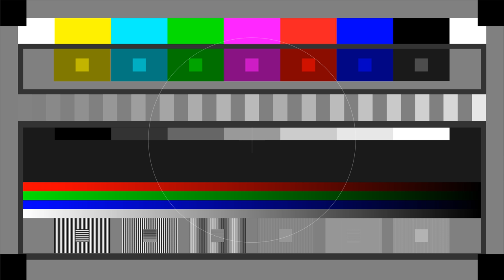Fantasy Test Card#73 - Wallpaper UHD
01 Wallpaper - Kevin MacLeod  0:04
02 Harlequin  - Kevin MacLeod  3:46
03 Time Of Your Life - Purple Planet Music  4:52
04 Continuum - Jason Shaw  7:14
05 Heartwarming - Kevin MacLeod  12:22
06 Modern Jazz Samba - Kevin MacLeod  13:36
07 Serenity - Kevin MacLeod  17:46
08 Acoustic Meditation - Jason Shaw  19:38
09 Whiskey On The Mississippi - Kevin MacLeod  24:55
10 Eternal Hope - Kevin MacLeod  26:14
11 Balloon Game - Kevin MacLeod  31:01
12 Funky Chunk - Kevin MacLeod  34:45
13 Love Song - Kevin MacLeod  38:46
14 Double Drift - Kevin MacLeod  41:48
15 Accordion - Andrew Huang  45:57
16 Thinking Out Loud - Kevin MacLeod  48:39
17 Junkyard Tribe - Kevin MacLeod  53:25
18 What Is Love - Kevin MacLeod  56:34